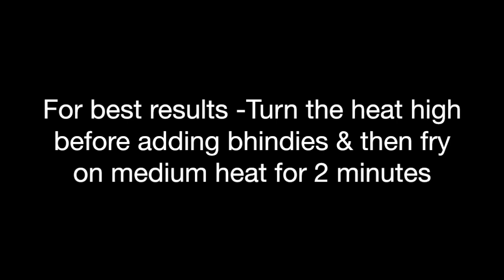Kurkuri Bhindi / Crispy Okra / Bhindi Fry / Masala Lady's Finger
Kurkuri Crispy lady's fingers are popular health food due to its high fibre, vitamin C and high in antioxidants. These tempting lip smacking masala bhindies can be served as snacks & a perfect accompaniment with dal and rice

Dish : Kurkuri Bhindi                               Serves : 3 -4
Cuisine : Indian / worldwide                  Course : accompaniments

Ingredients
250 gms Fresh bhindi/ lady fingers
2 tsp lemon juice (1+1)
1/4 tsp turmeric powder
1/2 tsp red chilli powder
1/2 tsp coriander powder
1/2 tsp jeera powder
1/2 tsp garam masala
1/2 tsp dry mango powder
1 tbsp rice flour
2 tbsp gram flour/ besan
1/8 tsp asafoetida/ hing
1/4 tsp caraway seeds / ajwain
1/2 tsp chaat masala

Procedure :
1. Wash, dry and cut ends of bhindi
2. Split from centre & make it in 2 parts. Cut each half further into 3 thin slices. Remove seeds with help of knife or fingers
3. In a mixing bowl, add lady fingers and all ingredients except chaat masala
4. Heat oil in a pan / kadai on high heat, add 1 part of masala coated bhindies in real hot oil, then fry them for 2 minutes on medium heat, remove on a paper towel
5. Sprinkle chaat masala on fried bhindies
6. Serve hot as a snacks or as a condiment

1. Take fresh tender bhindi
2. If seeds are soft, don’t remove it
3. To avoid stickiness, vinegar can also be used instead of lemon juice
4. The oil should be real hot when bhindi is added to oil
5. Immediately turn heat to medium to cook bhindi crispy